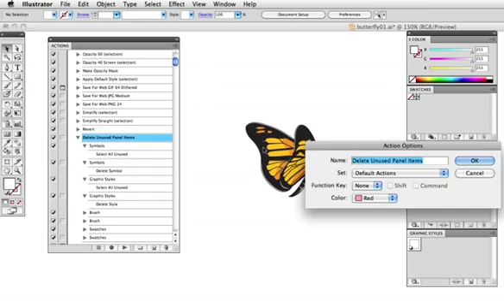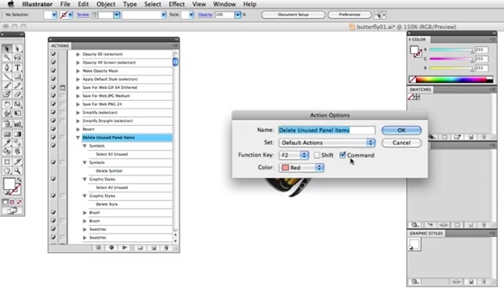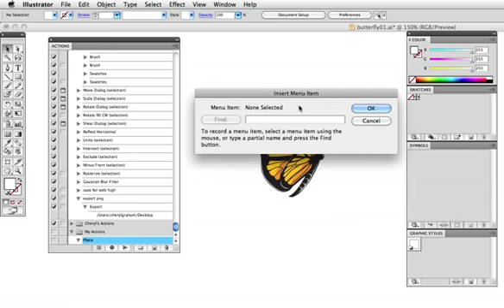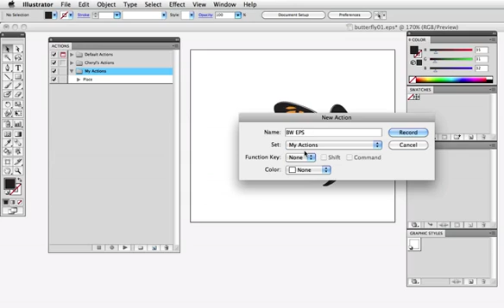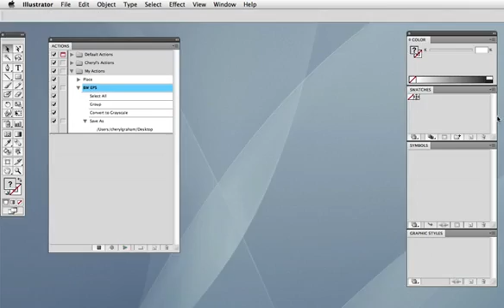Vector Tuts+ Quick Tip â Illustrator Actions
Actions are a type of recording that, when played, can perform repetitive tasks, on a single file or an entire batch. Take a little time to set up some Actions, and let the computer do the boring work while you spend your energy on something more creative.